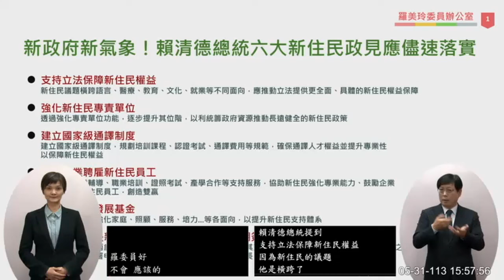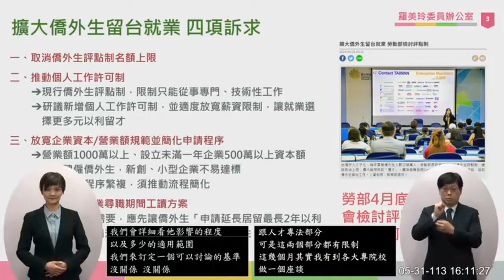"新住民的定義" 羅美玲 質詢 行政院長卓榮泰 新住民權益專法 僑外生留台評點制 20240531 院會 【立法院演哪齣？】